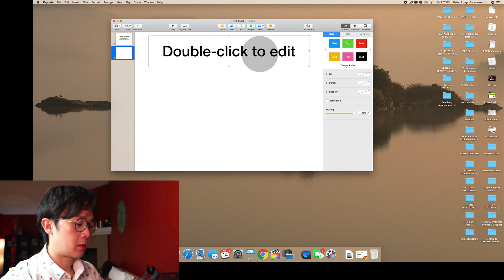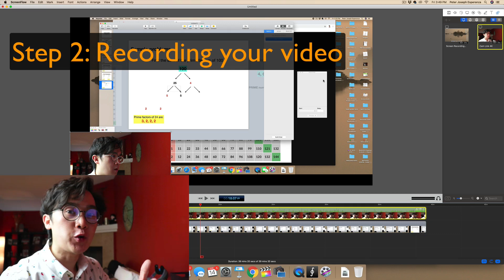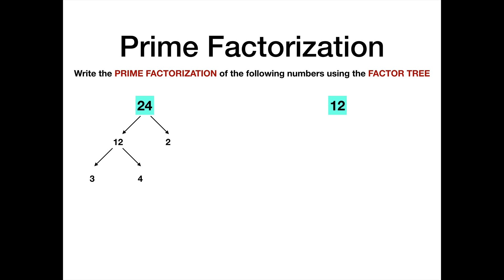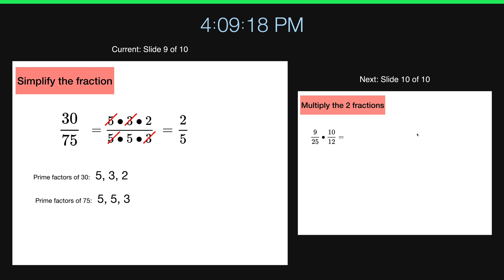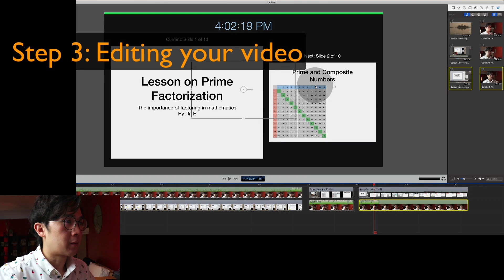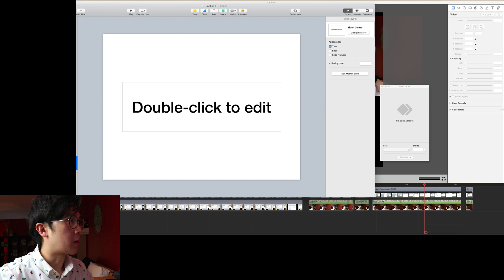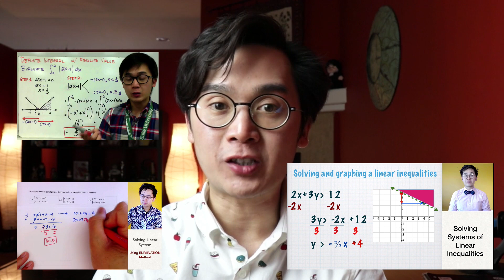METHOD 3: USING POWERPOINT OR KEYNOTE SA PAG-GAWA NG TUTORIAL VIDEO | PART 4 | VLOG #59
Ito ang PART 4 ng series ko sa pagbuo ng YouTube channel nyo. Sa method na ito, ipapakita ko sa inyo ang pag gamit ko ng mga video editing software para mapakita ko yung mga slides na ginawa ko sa Keynote (PowerPoint) habang ineexplain ko yung lesson ko.

May option na voice over at yung presentation slides ang pwedeng gamitin para gumawa ng lesson na ito.  At kung gusto nyo naman ng mas effective na video tutorial gamit ang Keynote or PPT, pwede nyong gamitin ang SCREENFLOW para makagawa ng mga videos tulad na ipapakita ko sa ngayon.

Ang method na ito ay magandang option kung gusto nyong magpasa ng thesis defense, reporting, presentation na recorded na para magawan nyo ng edit yung gagawin nyong presentation.

Panoorin nyo ang series na ginagawa ko para maumpisahan nyo na ang channel nyo:

Sa video na ito, ipapakita ko kung paano ko ginamit ang method na ito noong naguumpisa pa lang ako sa paggawa ng mga math tutorial videos para sa mga students ko.

Comment nyo sa akin ang video na gagawin nyo, gamit ang method na ito.  I would love to see your videos para dumami tayong mga content creators para sa mga Pinoy students natin.